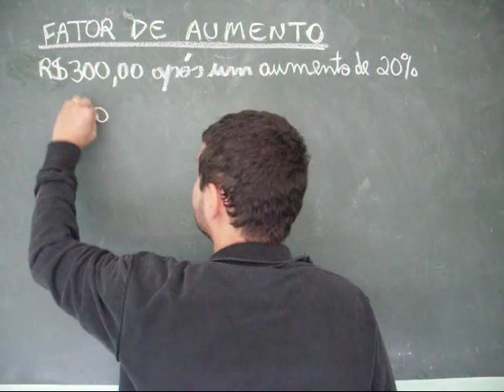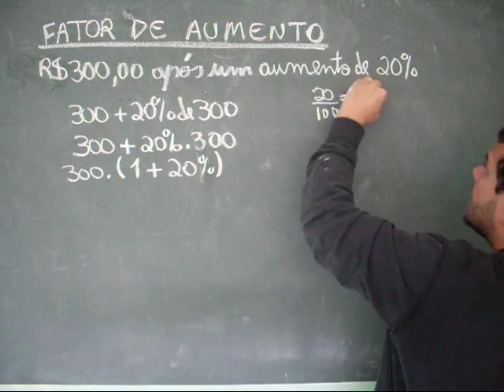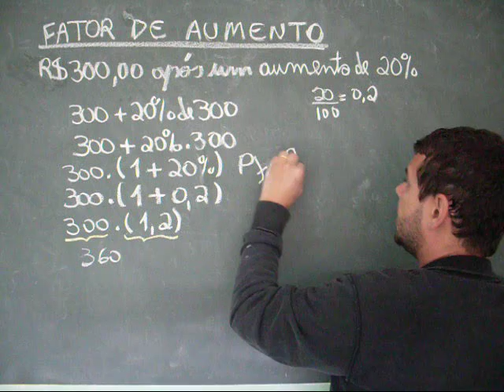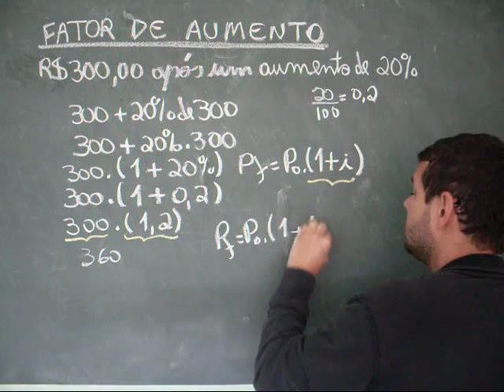fator de aumento com ph